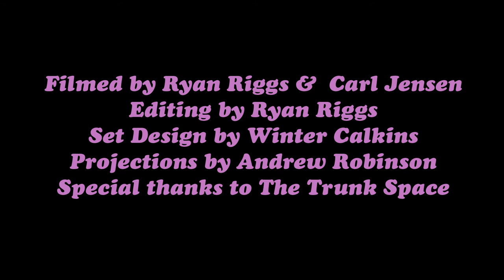PLAYBOY MANBABY - POPULAR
LIVE AT HOPE HALL

You’re so fucking pretty on the internet
Maybe you should tell em bout your student debt
We don’t got the money left to feed ourselves
Giving up our physical and mental health
I can’t wait until we’re all irrelevant
The kids will treat us shitty and we’ll rot for it
Live it up today because there’s nothing left
Dig a fucking grave to put our common sense

I wanna be popular, I want everyone to know my name
I wanna be popular, I will enjoy success and fame

You wanna be a celebrity
Have your asshole shaved on live TV
You’re fucking nothing when you get offline
stare at your phone until you end up fucking blind
I don’t wanna be a hashtag
Have total strangers tell me I’m a fag
I’m sick of living in a black hole
Beg for acceptance from people I don’t know